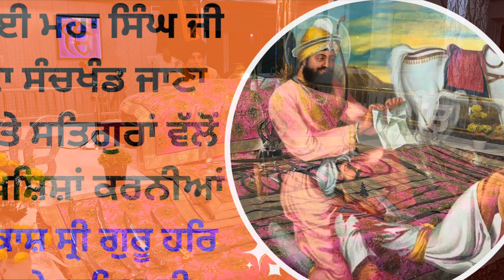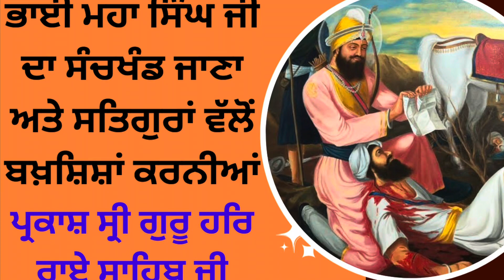40 Mukte History History of Bhai Maha Singh-History of Shri Muktsar Sahib History of Bedava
ਭਾਈ ਮਹਾਂ ਸਿੰਘ ਜੀ ਦਾ ਸੱਚਖੰਡ ਜਾਣਾ ਅਤੇ ਸਤਿਗੁਰਾਂ ਵੱਲੋਂ ਬਖਸ਼ਿਸਾ਼ ਕਰਨੀਆਂਬੇਦਾਵਾ ਇਤਿਹਾਸ
History of Muktsar Sahib
History of Khidrane di Dhab
History of Bhai Maha Singh
History of Mai Bhago ji
History of Bedava Guru Gobind Singh
40 Mukte Story
History of Khidrana
ਬੇਦਾਵਾ ਅਨੰਦਪੁਰ ਸਾਹਿਬ ਨਹੀ ਲਿਖਿਆ ਗਿਆ
10th Guru of Sikh
10th Guru of Sikhism
History of guru gobind Singh ji
Guru Gobind Singh Biography
What is Guru Gobind Singh famous for?

Giani Gurcharan Singh ji Damdami Taksal-History of Guru Gobind Singh ji

Katha No 1183

Sikh Katha
How to handle Ghost in Sikhi
How the Khalsa Sikh Raj Would be in Future ?
Future of Sikhi by Guru Gobind Singh ji
Sikh History - Life of Guru Gobind singh ji
Katha No 1183
Sikh Katha Vichar
From Suraj Prakash Granth, Gur Partap Suraj Granth, Kavi Santokh Singh

Giani Gurcharan Singh at Sunny Enclave Gurdwara Sahib

Daily katha kavi bhai santokh singh ji by Giani gurcharan singh ji katha wachak damdami taksal From Gurudwara Sahib, Old Sunny Enclave.

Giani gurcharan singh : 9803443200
Guru arjan dev ji, Sunny gurdawara sahib